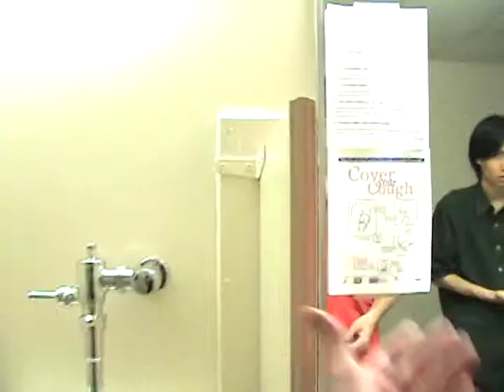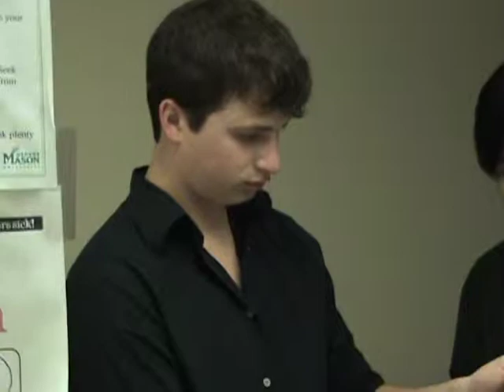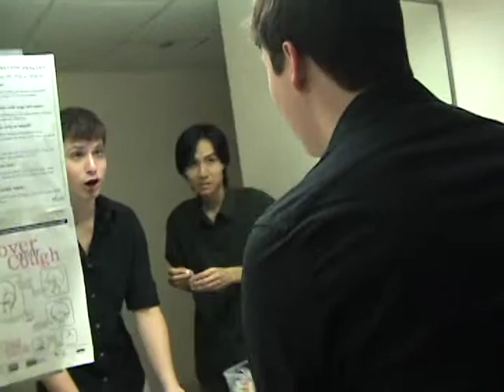Vindicated behind the scenes part 1.mpg